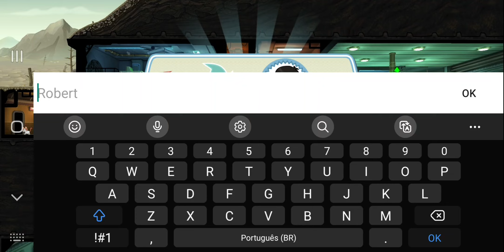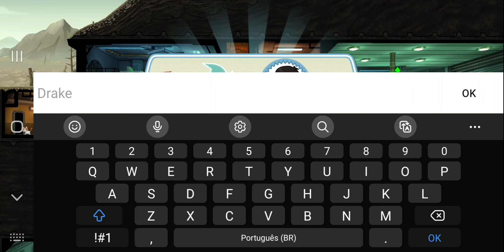Fall-Out Shelter gameplay # 16